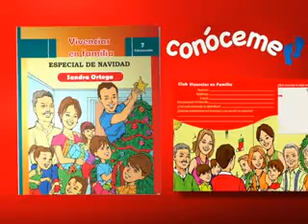Programa Conoceme Idelsa Nuñez 3era parte